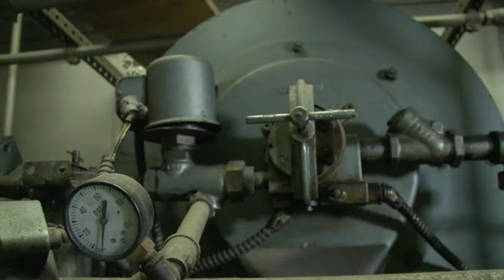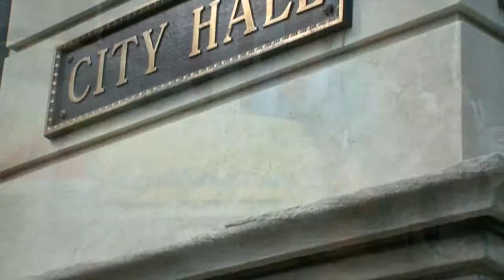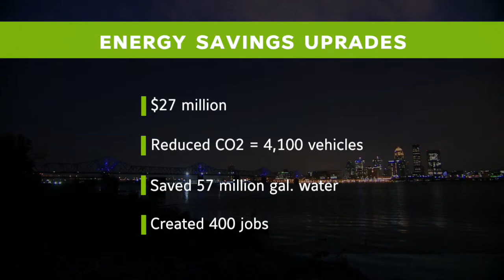How Inefficient Buildings Tax City Budgets – Pt. 1/3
Local governments face challenges to create sustainable communities because of deferred maintenance issues.  See the ways facilities staff in Louisville, Kentucky kept buildings operating before finding an innovative funding solution to pay for $27 million worth of improvements.

Old chillers, boilers, lighting and outdated systems in city-owned buildings were wasting energy and straining utility and operations budgets in Louisville.  The municipality partnered with Johnson Controls to fund $27 million in energy-savings upgrades at the zoo, aquatics center, fire stations, corrections facilities and municipal buildings throughout the city. And they did it without using taxpayer dollars or incurring debt.

“To see the new equipment going in, and they’ve started maintaining the equipment better… it’s just a great project.”
 –Cecil Goins, Project Manager, City of Louisville